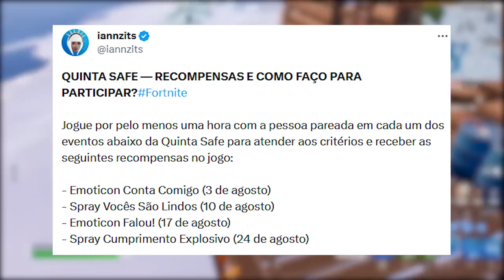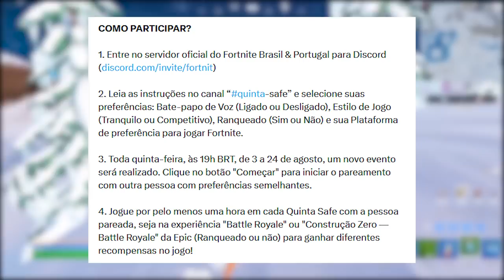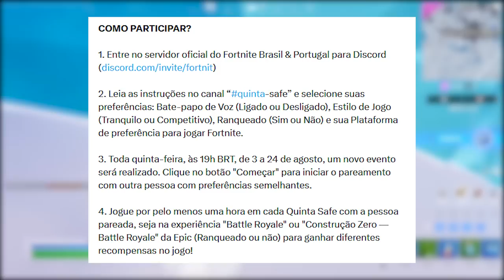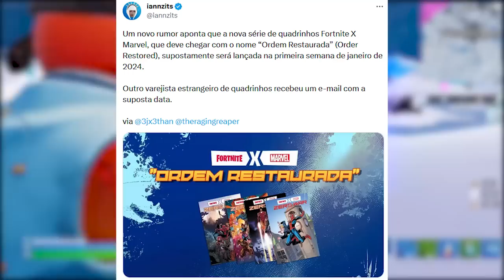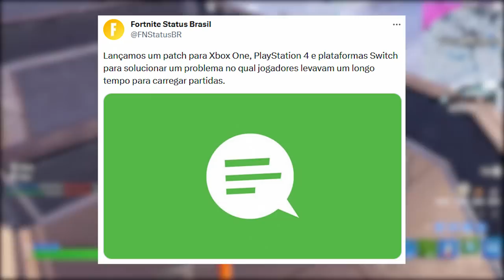FORTNITE - 4 ITENS GRÁTIS, JUJUTSU KAISEN e ANIME MÍTICO?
Programa para editar: Adobe Premiere